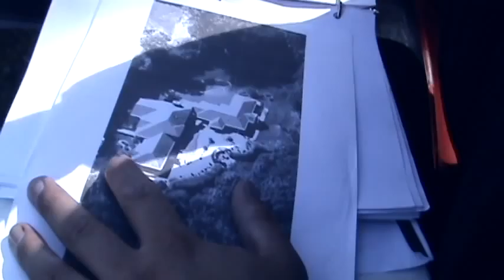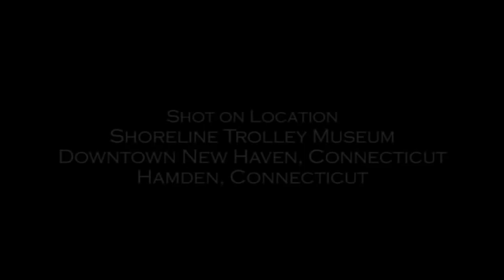"Caution" (2011)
Hedge (Robert Engengro) and Eric Roberts (Matthew Pastore) are two notorious thugs who make their own rules. One day, the two go to do a simple home robbery. Moments later they find themselves staring down Detective John Hinds (Matt Piscatelli) and the police department. With Hedge not going down without a fight, Detective Hinds becomes aware that this isn't going to be as simple as he thought.

Starring: Robert Engengro, Matthew Pastore, Matthew Piscatelli, Austin Wierzel & Tiffany Whited